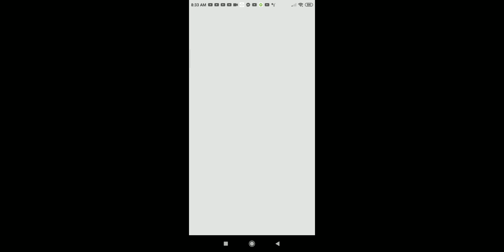Roblox adopt me